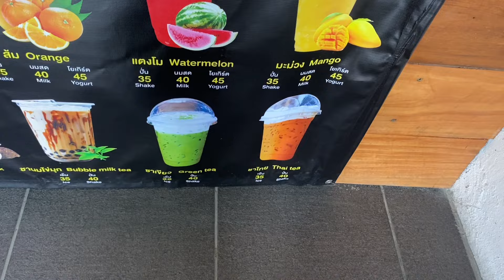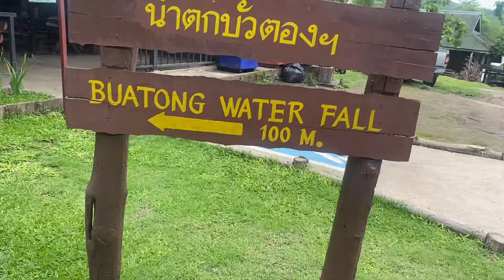Chiang Mai, Thailand Vlog | Things to do in and places to eat | 6 day itinerary ! 🇹🇭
Hi guys! We have spent the last 6 days in Chiang Mai, Thailand! I am so glad we visited here whilst in Thailand. There is so many things to do and the food there is out of this world. Here are the best things to do whilst in Chiang Mai!

- Visit an ethical Elephant sanctuary
- Try the local food
- Trip to the sticky waterfall
- Grand Canyon water park
- Go to the night markets
- Visit the temples located within the city

Let us know if you have any questions in the comments below before travelling to Chiang Mai, we are happy to give any tips.